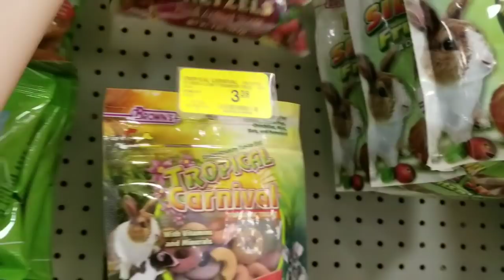Fidgets and Tulip go to the park and Tulip leaves 😿 (Nerlie Baby Vlog)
Fidgets and Tulip got to the park with Alyna and Anthony. Tulip gets jealous of Alyna spending time with Fidgets and decided to leave.